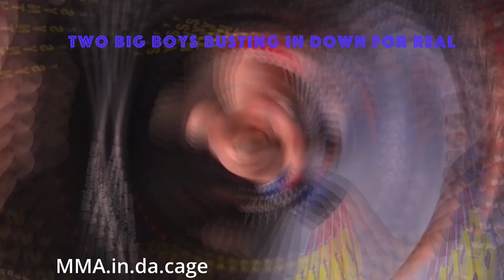brock lesnar 2